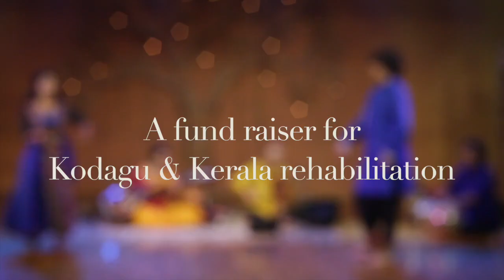DHAARA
Watch the beautiful Kaapi Tillana composed by Kumaresh and Jayanthi Kumaresh on nature and divinity specially performed by Nirupama and Rajendra for Dhaara.

Music Composer - Kumaresh and Jayanthi
Tabla - Praveen D Rao
Veena - Jayanathi Kumaresh
Dance - Nirupama and Rajendra